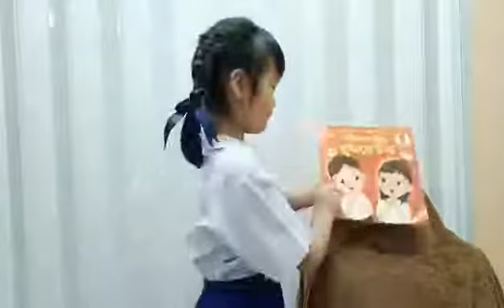กิจกรรมหนูน้อยร้อยเรื่องเล่าปีที่ 2 : "หนุงหนิงพูดเพราะ" โดย น้องบอลลูน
กิจกรรมหนูน้อยร้อยเรื่องเล่าปีที่ 2
รุ่นอายุ 6 - ไม่เกิน 9 ปี
น้องบอลลูน